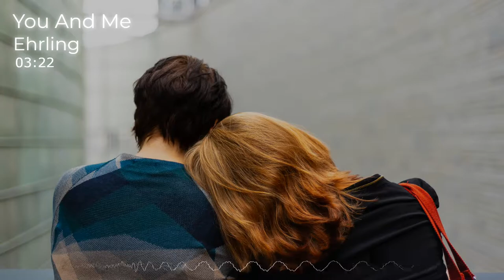You And Me - Ehrling | Tropical House [No Copyright Music]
🎵TRACK INFO
Title: You And Me
Artist: Ehrling
Genre: Tropical House
Mood: Bright